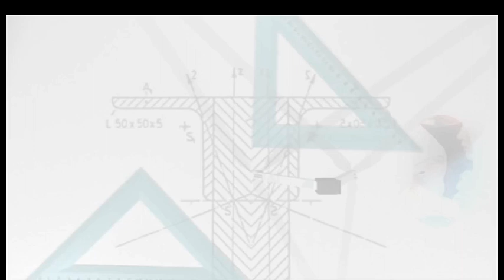“Dərs vaxtı”: Fiziki tərbiyə (21.04.2020)